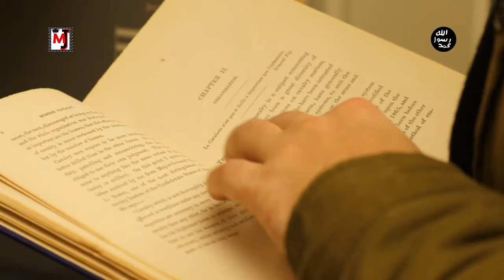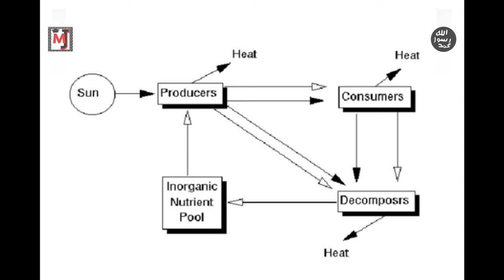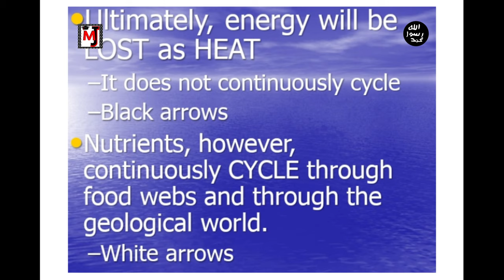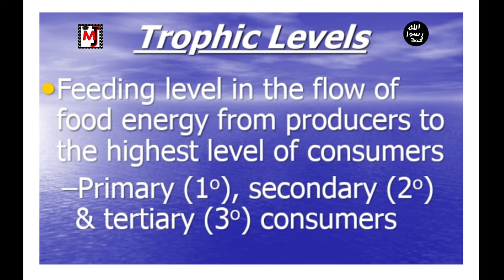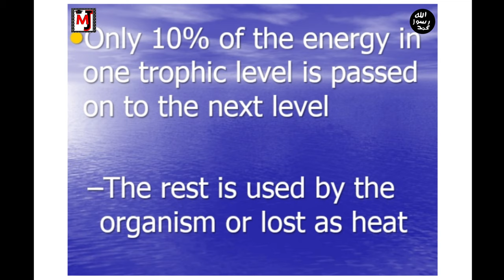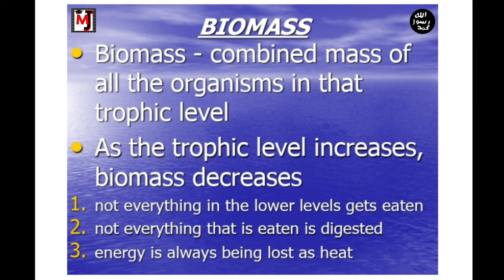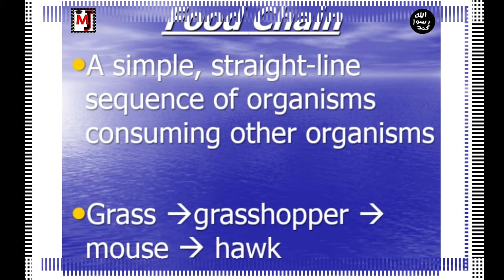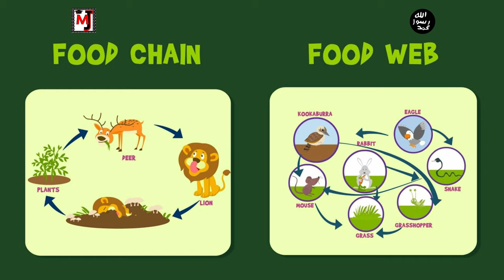Introduction to Ecology (Part- 3) - Lecture#3 - Ecology - Prof. Muhammad Mobin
By the Grace of Allah Almighty,
MasterJii Network has started new series ECOLOGY   For the the students of  various fields.

This is 3rd Lecture of this series which includes following topics:
1) More Basics Concepts of how energy flow in ecosystem ,Trophic Level, Biosphere, Food Chain, Food Web etc.

on the links given 👆🏻👆🏻👆🏻